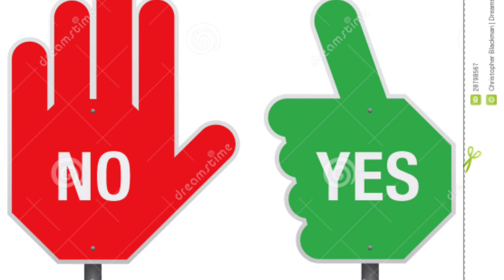چھوٹے بچوں کو یس اور نو کہنا کیسے سکھائیں